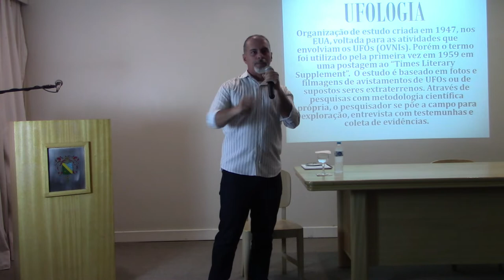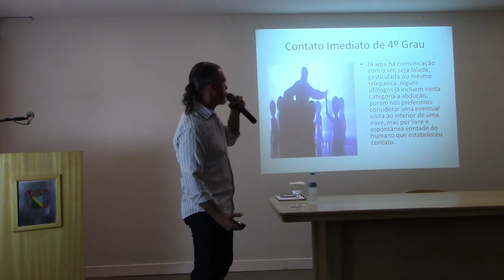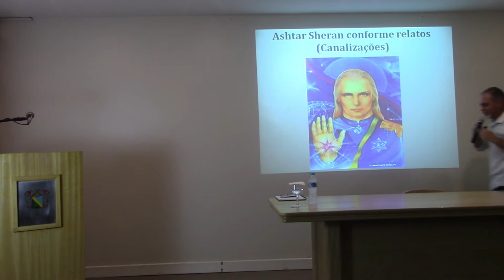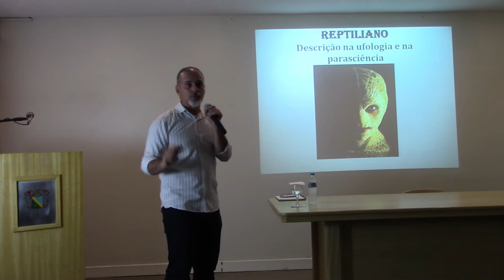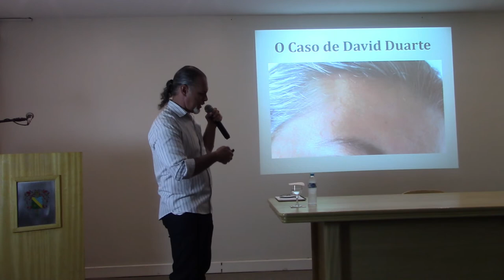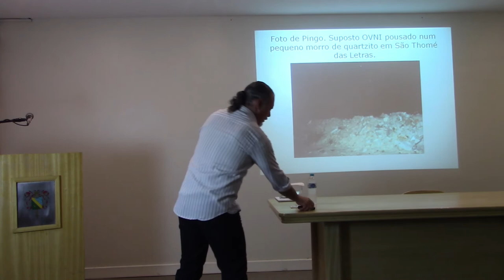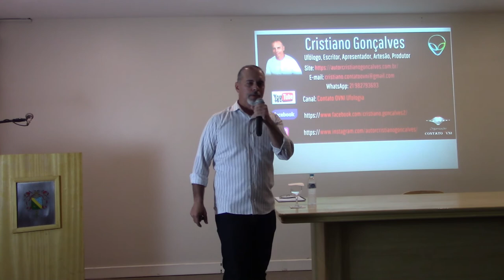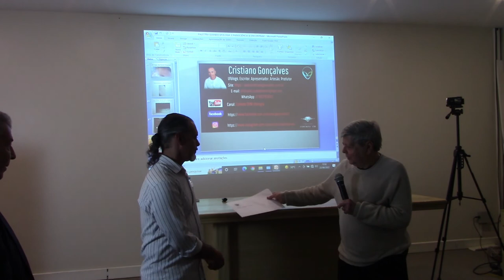"Quando a ufologia e a parasciência se encontram” | Ciclo de Palestras Sena Madureira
A palestra "Quando a ufologia e a parasciência se encontram" ocorreu no dia 23 de junho de 2022 na Sede Principal. O palestrante da vez foi o ufólogo e pesquisador Cristiano Gonçalves.

Cristiano evidenciou seus estudos do esoterismo com elementos científicos e relatou encontros com aparições de óvnis. Esclareceu como se deve fazer contatos visuais, comunicação e precauções em relação a possíveis abduções por seres espaciais, enfatizando a prudência e a cautela.